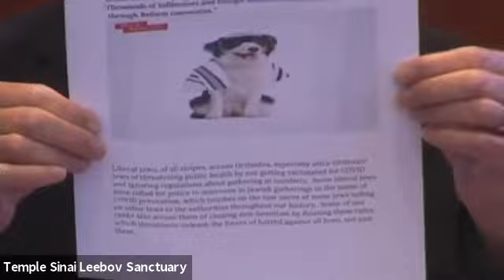Brotherhood "Brunch" Lecture with Rabbi Emeritus Jamie Gibson, 10/17/21